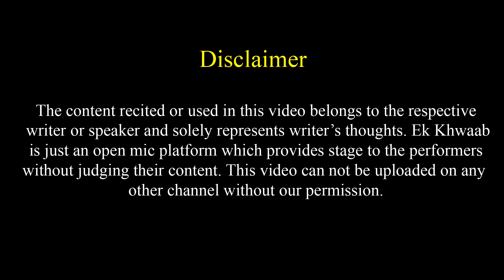Mai Army Me Hu Mera Intezar Karogi | Bibha Anand Poetry | Ek Khwaab Poetry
Title: The End
Type of music: Chillstep
Mood: Sad / Emotional